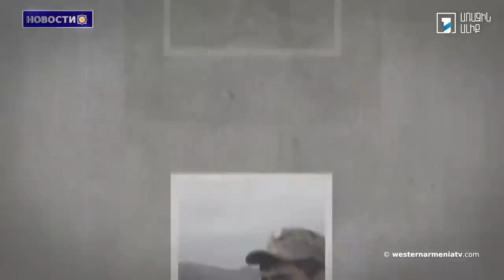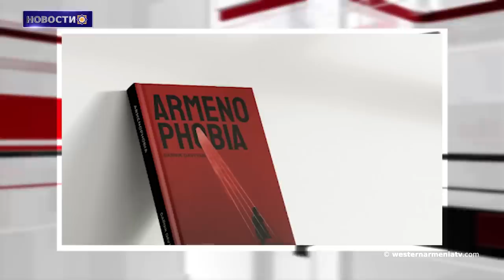Азербайджанские военнослужащие попытались установить флаг на территории Армении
1. Сыны Западной Армении. Давид Арушанян
2. Вопросы армян Западной Армении
3. Азербайджанские военнослужащие попытались установить флаг на территории Армении: армянская сторона предотвратила попытку
4. Одностороннее решение Баку установить КПП в
Бердзорском коридоре противоречит мирным усилиям. Баррель
5. Азербайджанская сторона препятствует въезду граждан Армении в Арцах. Омбудсмен
6. Презентация книги " Армянофобия"
7. Армяно-французский проект «Археологические исследования, направленные на сохранение Ереруйк» получил высокую премию европейского наследия